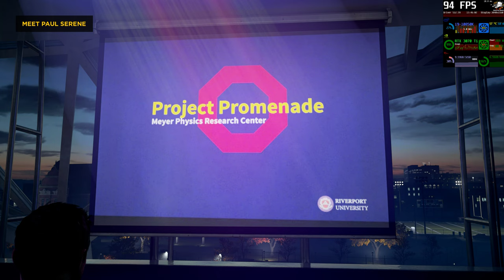Quantum Break | RTX 3070 Ti Performance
Quantum Break | RTX 3070 Ti Performance...Quantum Break Amazing Trailer tikotoktrend ...Quantum Break is a 2016 science fiction action-adventure third-person shooter video game developed by Remedy Entertainment and published by Microsoft Studios for Microsoft Windows and Xbox One.
Here are the Quantum Break System Requirements (Minimum)
CPU: Intel Core i5-4460, 2.70GHz or AMD FX-6300
CPU SPEED: Info
RAM: 8 GB
OS: Windows 10 - 64 bit
VIDEO CARD: NVIDIA GeForce GTX 760 or AMD Radeon R7 260x
PIXEL SHADER: 5.0
VERTEX SHADER: 5.0
FREE DISK SPACE: 68 GB
DEDICATED VIDEO RAM: 2 GB

Quantum Break Recommended Requirements
CPU: Intel Core i5 4690, 3.9GHz or AMD equivalent
CPU SPEED: Info
RAM: 16 GB
VIDEO CARD: NVIDIA GeForce GTX 970 or AMD Radeon R9 390
PIXEL SHADER: 5.1
VERTEX SHADER: 5.1
DEDICATED VIDEO RAM: 4 GB
GeForce RTX 3090 Ti | God of War Gameplay | i9 10850K 😱ASSUMPTION BASED ON SPECIFICATION😱

TAG TAGS TAG TAGS
NVIDIA GeForce RTX 3070 Ti Founders Edition, rtx,
GTX 1660 SUPER, BENCHMARK, GTX 1660 SUPER,
BENCHMARK, GTX 1660 SUPER TEST IN GAMES,
Ray Tracing, shorts, DLSS, Gaming Benchmark,
Testing Games, Uncharted PC, The Last Of Us,
PS4 PC, i5-9400F, Testing Games 2021, FPS,
1440p, RTX 3090 TI, RTX 3050, RTX 3080 TI,
gaming wallpaper, PS5, ps4, xbox